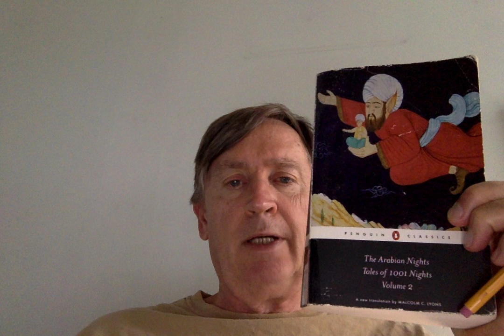Arabian Nights night 340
The Arabian Nights tales of 1001 nights translated by Malcolm Lyons read by David Smith NYC Abu Nuwas